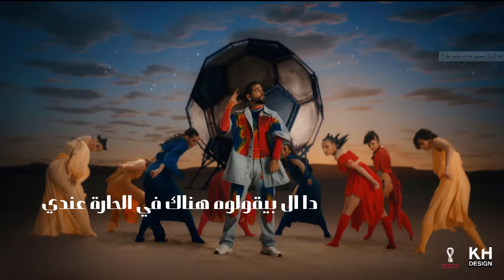Tukoh Taka | Nicki Minaj, Maluma, & Myriam Fares (مترجمة) توكو تاكا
Tukoh Taka مترجمة - اغنية كاس العالم 2022 مترجمة بالعربية  - اغنية مريام فارس الجديده كاس العالم - اغنية ميريام فارس لكاس العالم مترجمة -اغنية ميريام فارس مونديال قطر -اغنية ميريام فارس مونديال قطر
Tukoh Taka - Official FIFA Fan Festival™ Anthem | Nicki Minaj, Maluma, & Myriam Fares (FIFA Sound)